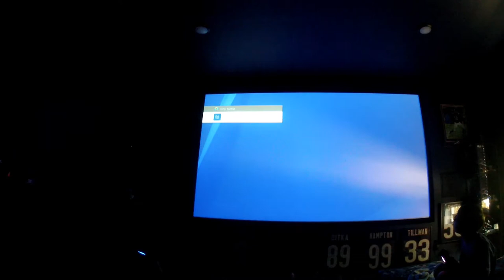Minecraft Survival Ep. 4